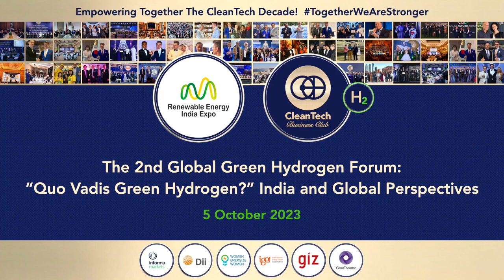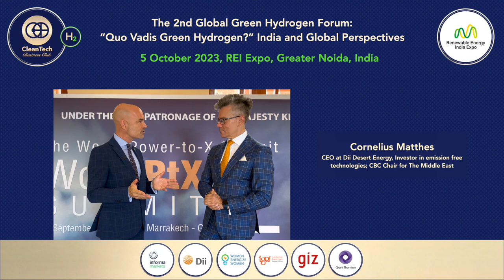2nd Global Green Hydrogen Forum at REI2023 - Welcome by Cornelius Matthes, CEO at Dii Desert Energy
Welcome words by Cornelius Matthes, CEO at Dii Desert Energy, Investor in emission-free technologies; CBC Chair for The Middle East at the 2nd Global Green Hydrogen Forum: Quo Vadis Green Hydrogen? - India and Global Perspectives, powered by CleanTech Business Club’s Green Hydrogen Hub

Welcome to the highly anticipated the 2nd Global Green Hydrogen Forum at REI 2023, a transformative event that converges the world's leaders, experts, and policymakers to champion collaboration and innovation in the clean energy realm,  where we embark on a journey to explore "Quo Vadis Green Hydrogen" – charting the future path of green hydrogen's incredible potential. In our pursuit of a sustainable energy landscape, we recognize that "Hydrogen + CleanTech" are undoubtedly the best friends forever, propelling us towards a greener, more prosperous world.

Within this exclusive community, the CBC Green Hydrogen Hub (GHH) takes center stage, providing a platform for executives engaged in hydrogen production, transportation, distribution, storage, and policy. We celebrate the collective wisdom, insights, and shared experiences of industry pioneers and visionaries, fostering dynamic exchanges and invaluable partnerships.
The forum serves as a crucible for dynamic discussions, celebrating the inseparable bond between hydrogen and clean technologies. By fostering synergies between these transformative forces, we accelerate the global energy transition and unlock unparalleled opportunities for innovation and sustainable growth.

Amidst these deliberations, we construct a roadmap that spans short-term, mid-term, and long-term perspectives. From immediate actions to expedite green hydrogen deployment to mid-term milestones in scaling up production and utilization, and ultimately envisioning a long-term vision of a world where green hydrogen plays a dominant role in our energy mix.
Our vision extends beyond individual technologies; we comprehend the transformative potential of an integrated energy system. Through comprehensive planning and foresight, we create a sustainable future where green hydrogen, renewables, and energy storage form an interwoven fabric, catalyzing the global clean energy revolution.

As we convene at the 2nd Global Green Hydrogen Forum, we celebrate the unwavering commitment to international cooperation, amplifying our collective efforts towards a greener, more resilient world. By recognizing that the future of green hydrogen rests on collaboration, we forge partnerships that transcend borders, propel shared goals, and foster unity in addressing the pressing challenges of climate change.

Together, we envision a brighter tomorrow – a world where green hydrogen and clean technologies stand as inseparable allies, working in harmony to drive a sustainable and prosperous future. As we chart our course along short-term, mid-term, and long-term roadmaps, we lay the foundations for a transformative journey towards a cleaner, greener world powered by the magic alliance of hydrogen and cleantech.